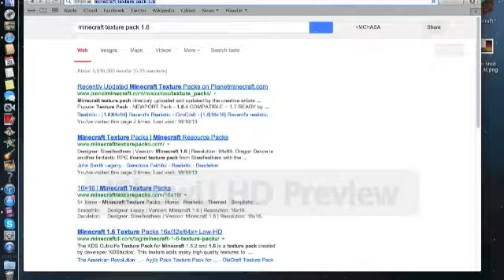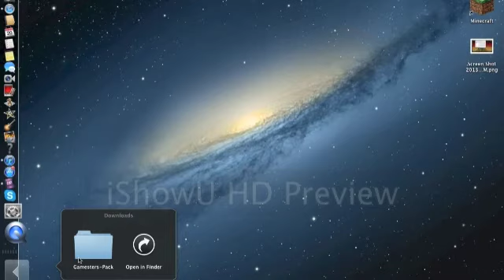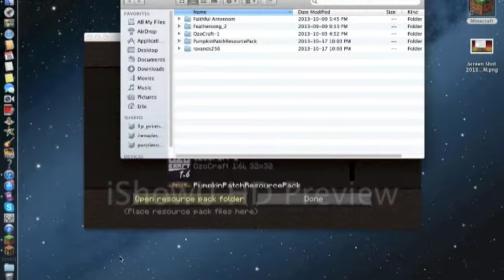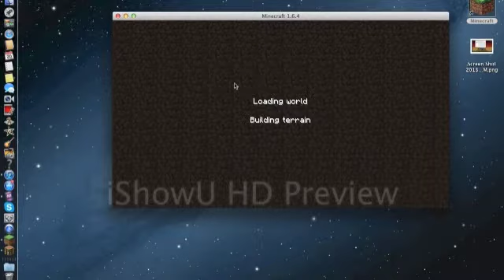How to install a texture or resource pack on macs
I'd like to thank approaching nirvana for letting me use these awesome songs called Monster and illusion. You can by these songs on iTunes $0.99 each (like i did) or buy there full albums.